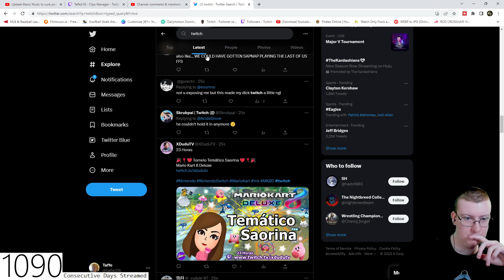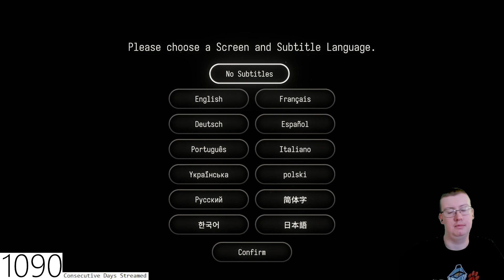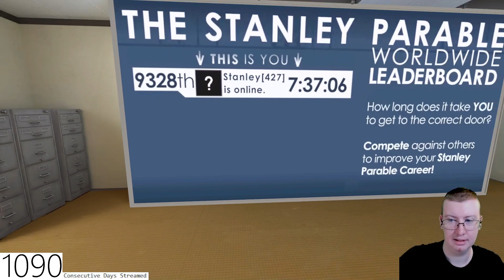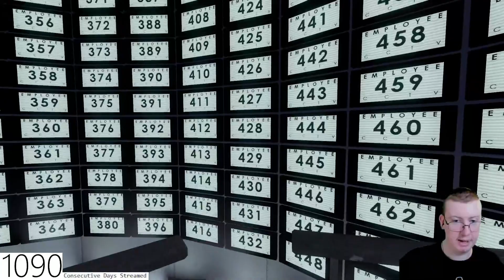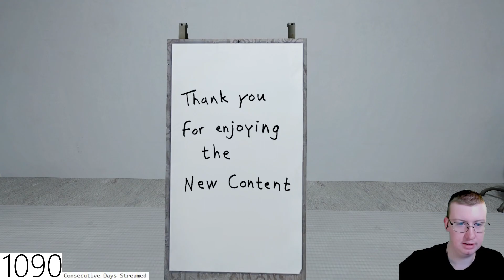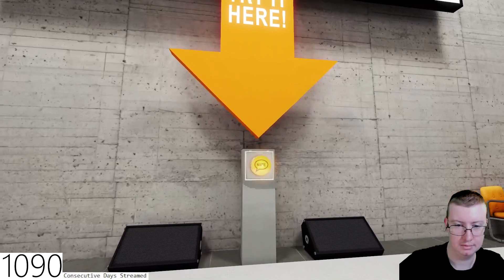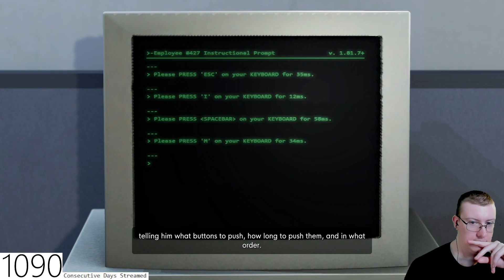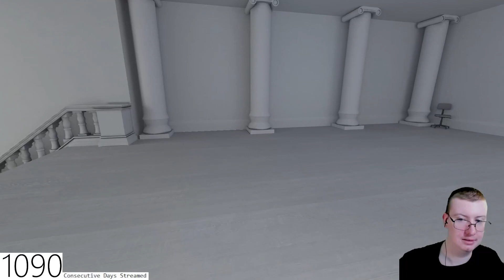Taffe316 Stream (May 26, 2023) (Part 2)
Special thanks to my Patreons: Simon Cl, Daryl, Sharon, Gareth of Beverage, Elizabeth, Dillon, Andreas, Worthatron, Wee Frongo, James D, David R, David L, Connor S, Emily, Stephen, Michael B, Jonny, Andrew St, Matt G, Alex P, Phillip, Graham, James C, Shona, Z is for Zed, Chris D, Ricky T, Lj, Silonic, Nathan, Evil, Jon, Sara, Jasmine, Ged, Sidney, Rob M, Dominic, Rosemary, Susan, Callum Q, Bakura, Liz, Lee, Hywel, Liam P, Xoda, Nick, Yoshi, Enter the Matrixster, R. F. Alexander, Quaid, Fenn, Jacob, Andrew R, Rebecca, Katie, Beth, Mind Explode, AWR, Sean F, Ali, Jake, Jordan, Lewi, Brian T, Andrew Sa, Paul, Ben Y, Robbo, Simon Ch, Tom I, Shaun, Jordey, Matthew, Alex C, Becky, Callum H, SP, Chris, Stuart, Sean F, Josh, Jackomac, Matt B, Shaun K, White Dwarf, Johnny, H Grazza, Laura, Connor, Blade, Sundeep Paul, Shane, Thomas, Ben V, Eddie, Henry, Hally, Jack L, Adam, Jman, CTLUFC, Luke, Steven M, Scarlet, Scott, Alfie, Steven C, Aidan, Conor, Ben W, Daniel, Reece, Andrew W, Hannah, Chris 2, Sarah, E55EX, Pete, Craig, Mia, KG, Patricia, Garyhein, Unkn0wn, Leo, Dave, Finn, Daniel 2, Tim, John, Alex K, Chris Cl, StarlitTardis, DaftMikey, Lise, Liam B, James B, Joseph, Rob C, Wes, Declan, William, Ethan, KG, Posoidon, Chris Ca, Max, Alex VW, Kristopher, Valentina, Odette, James H, Becki, Karl, Lydia, Kieran, Scott, Jessica, Michael M, Tegan, Simon W, Greg, Gordon, Mark L, James A, James W, Kayleigh, CTOAN, Michael W, Ricky, Freddy, Lee F, Tom, Sick Of Ants, Joshua P, Chris F, Thomas E, Brian, Ryan, Joe C, Herius, Steven G, Mark S, Deji, Peter D, Tobias, Dylan, Brodie, Alex, Jason, Cameron, Tony, Gavin, Sean T, Jack H, Oliver B, Sam and Samuel for supporting the channel!